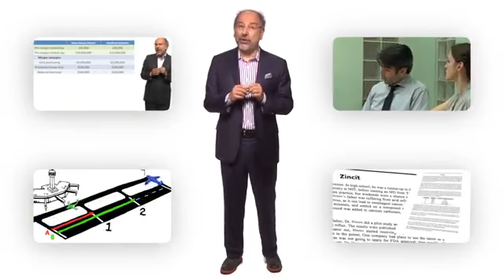Introduction to Negotiation by Yale University. Week 1. Introduction to the course.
Introduction to Negotiation: A Strategic Playbook for Becoming a Principled and Persuasive Negotiator.
Week 1. Introduction / What is the Pie?
Introduction